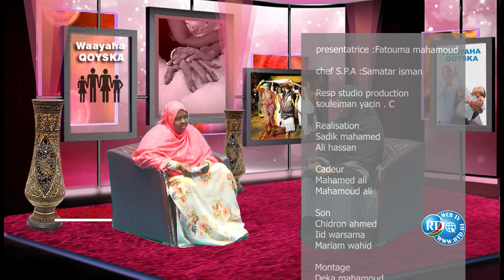Wayaha Qoyska 13/062022